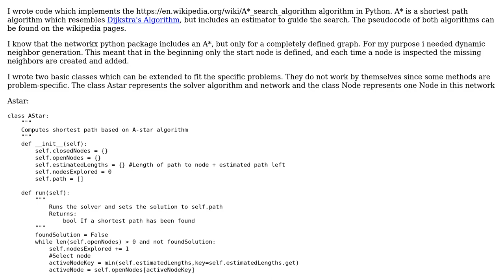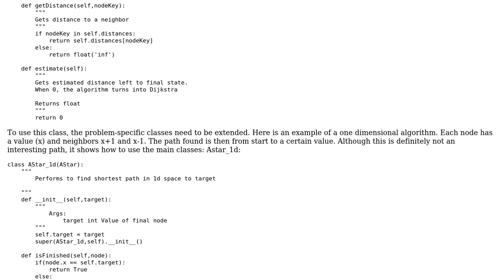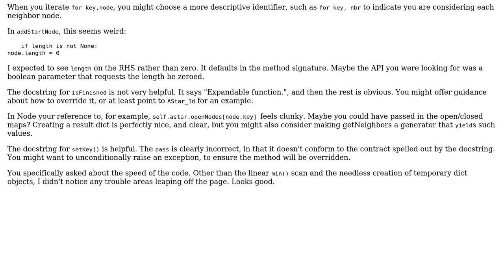Code Review: A\* (A-Star) pathfinding algorithm with dynamic node generation in Python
With thanks & praise to God, and with thanks to the many people who have made this project possible! You are responsible for your own actions.